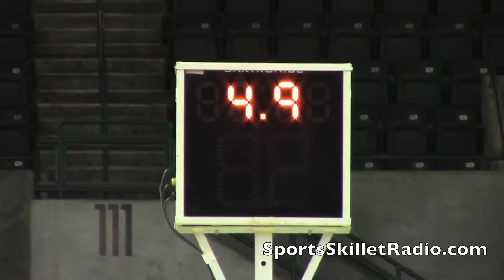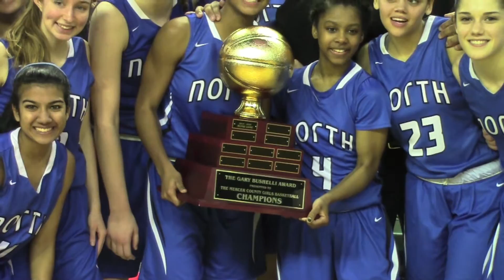MCT Final : WWP-Northern Knights vs Ewing Blue Devils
That's My Girl !! This week, The Sports Skillet Radio Show highlights the Mercer County Tournament Final as the West Windsor Plainsboro Northern Knights take on the Ewing Blue Devils for the title in Girls Basketball !! Congratulations to Jasmin Watson, Natalie Everett, and Crissy DiCindio !!